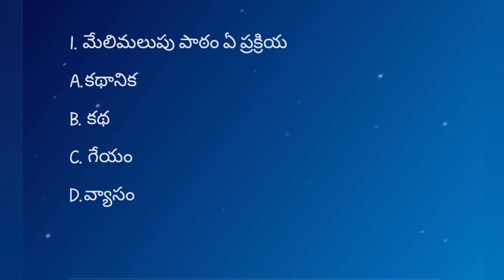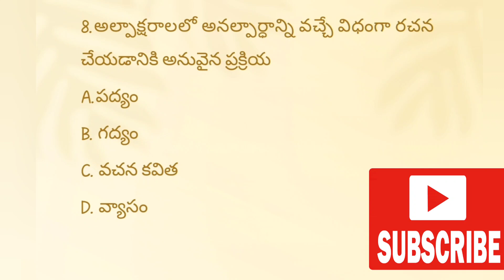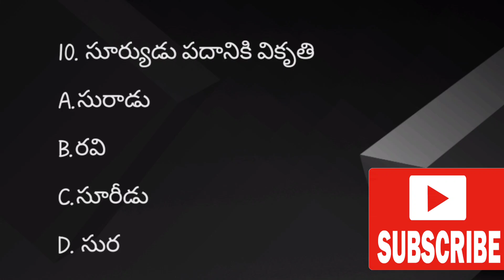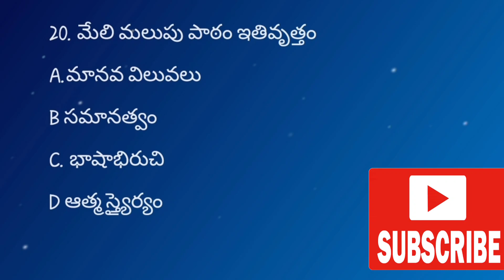DSC బిట్స్ రోజూ మీకోసం|8వతరగతి తెలుగు బిట్స్ part-2#dsc